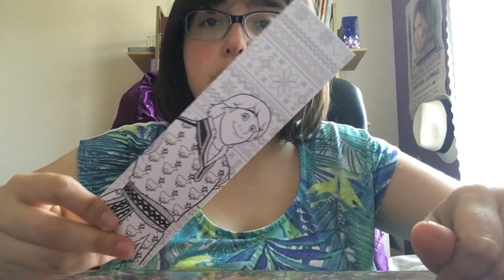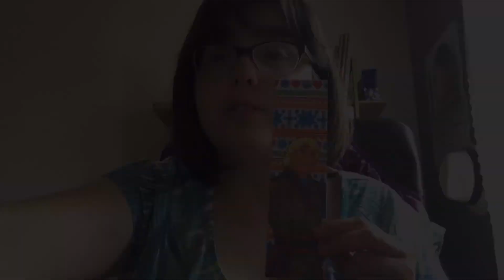Coloriage marque page grand classique disney Christophe